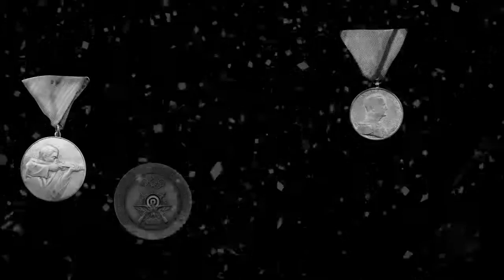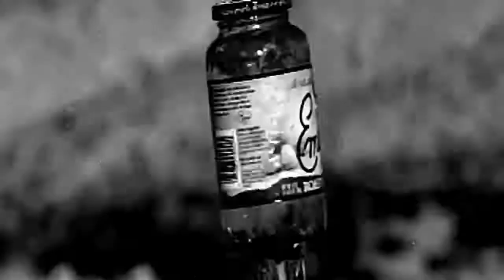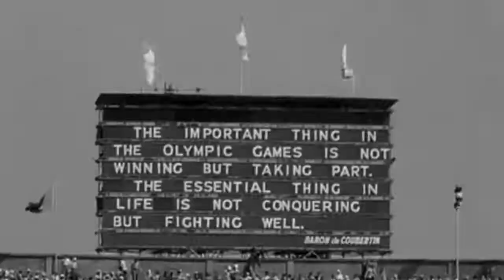Sandeep maheswari no.1 speecher in world best motivation speech